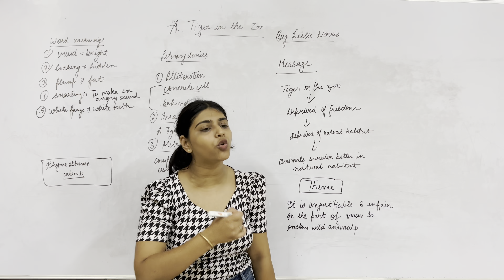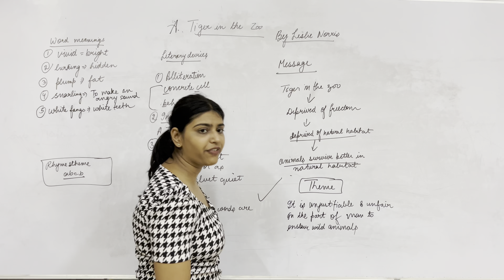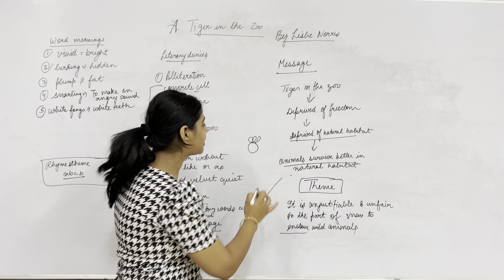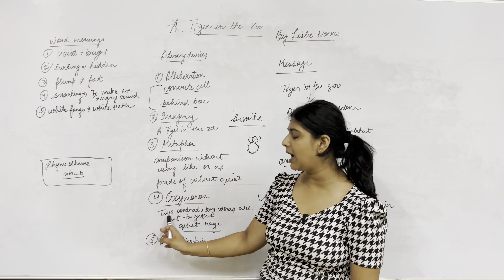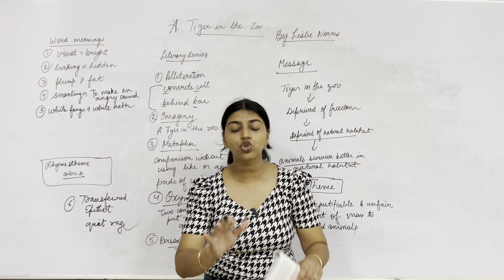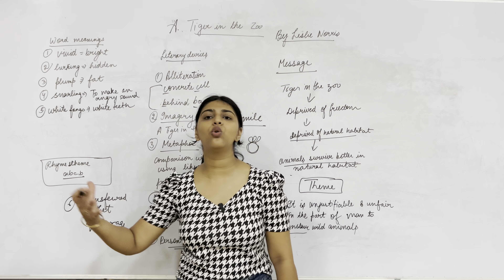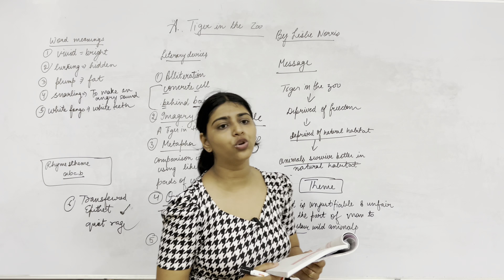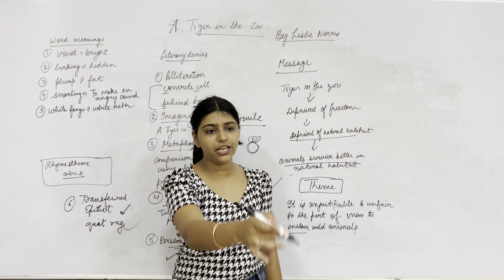A Tiger In the Zoo | Class 10th | Poem